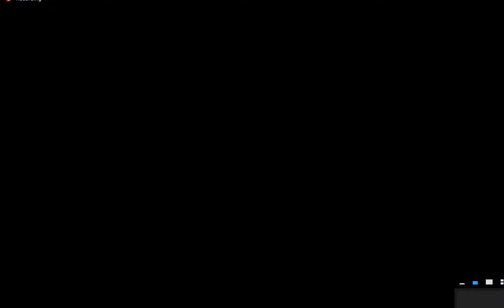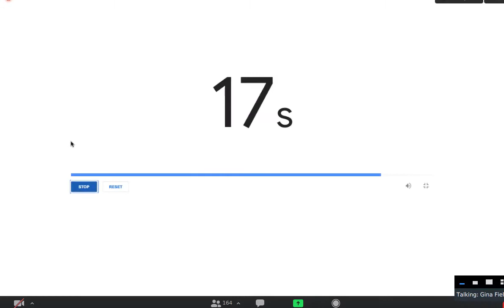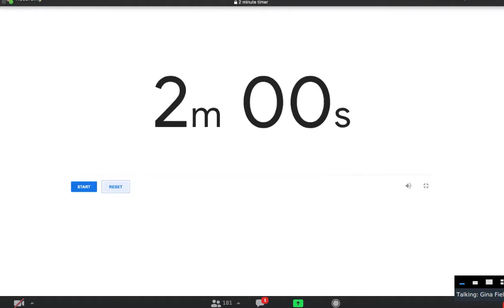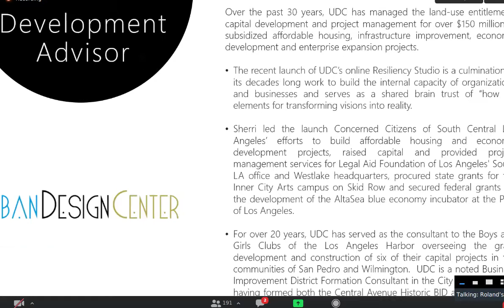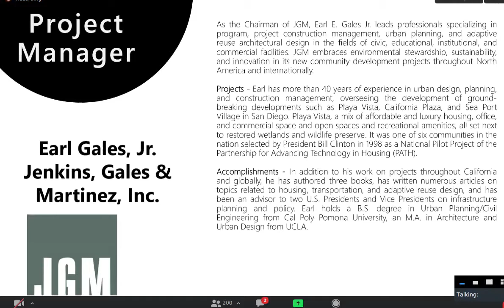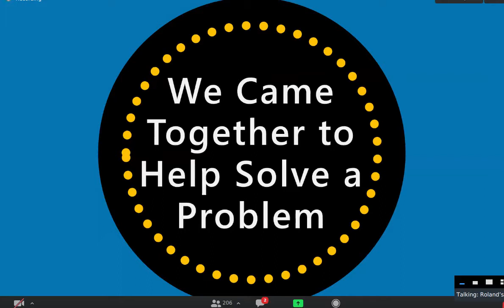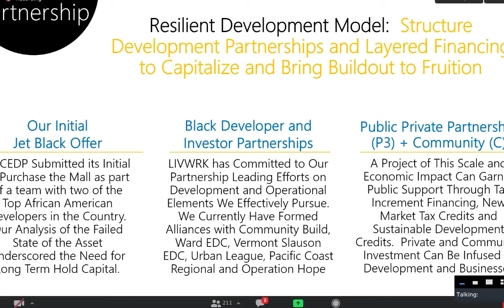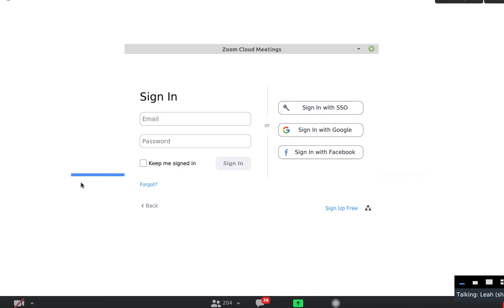2020 11 17 Empowerment Congress West Area special board meeting Part 1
This is the first part of the November 17, 2020 meeting of the Empowerment Congress West Area special board meeting.